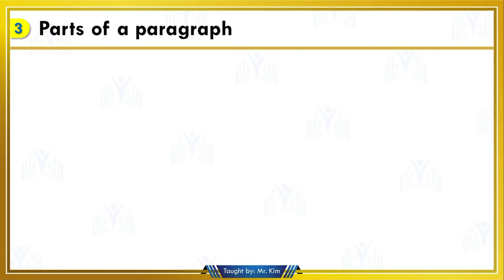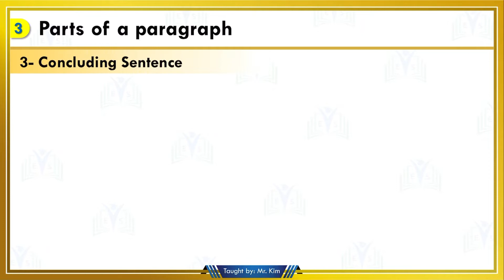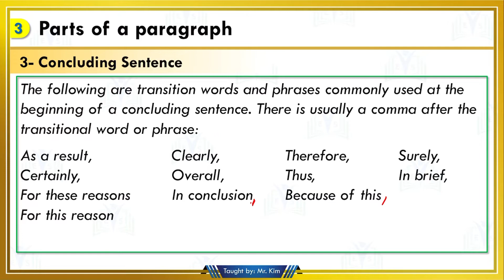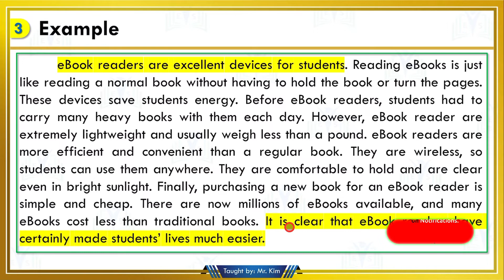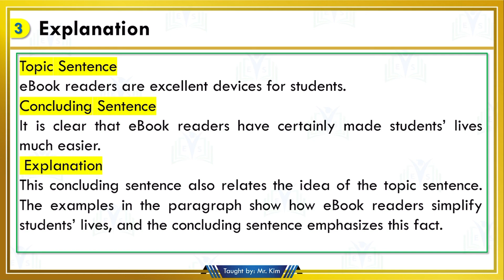រៀនសរសេរសំណេរអង់គ្លេស​ | Paragraph Writing | What is a concluding sentence? - Part I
ក្នុងវីដេអូនេះយើងនឹងនិយាយពី Concluding Sentence _What is a concluding sentence?​ និយមន័យអាចមានច្រើន តែក្នុងវីដេអូនេះខ្ញុំលើកយកមកតែមួយចំនួនប៉ុណ្ណោះដើម្បីងាយស្រួលដល់អ្នកទាំងអស់គ្នា នៅក្នុងវីដេអូក្រោយខ្ញុំនឹងនិយាយបន្ថែមទៀតទាក់ទងនឹង Concluding Sentence។ ក្នុងវីដេអូនេះដែរ ខ្ញុំក៏និយាយអំពីគោលបំណងនៃ Concluding Sentence ដែលយើងអាចជ្រើសរើសយកមួយមកសរសេរនៅពេលដែលយើងសរសេរ Concluding Sentence។
- What is a paragraph?